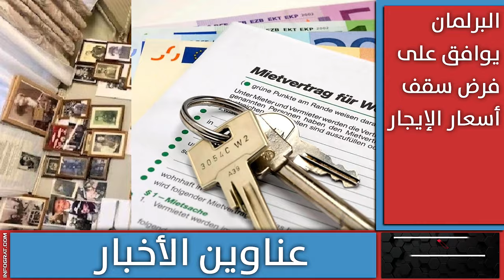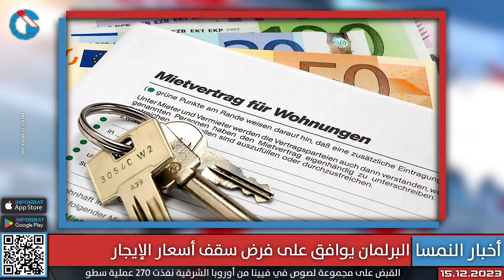البرلمان يوافق على فرض سقف أسعار الإيجار والنمسا أسعد دولة في الاتحاد الأوروبي للعام 2022